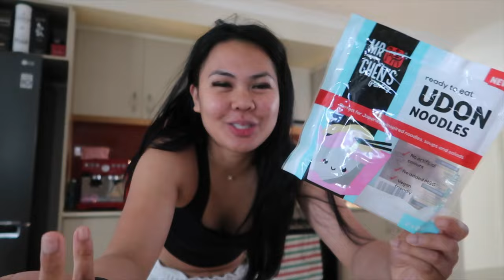what I eat in a week